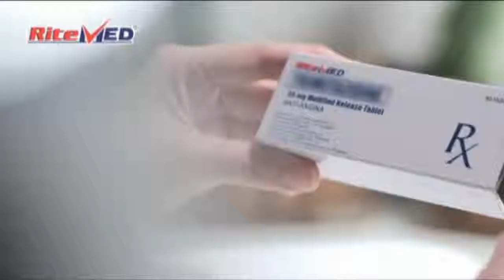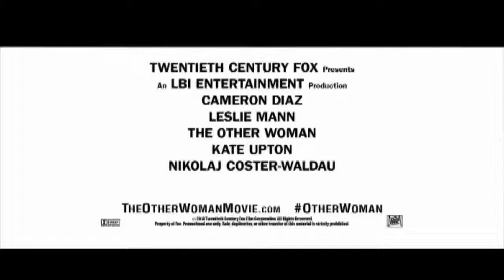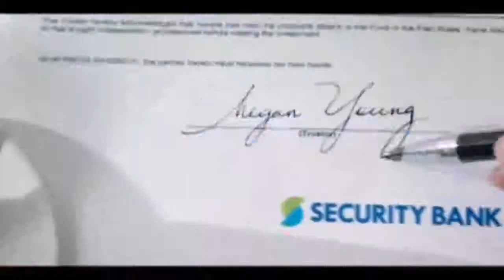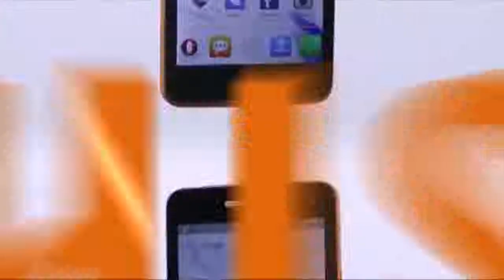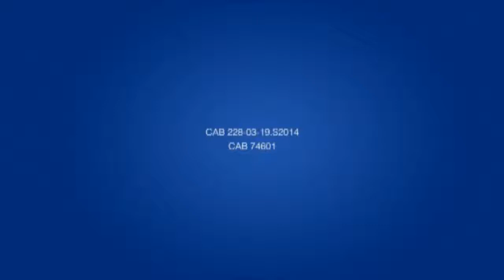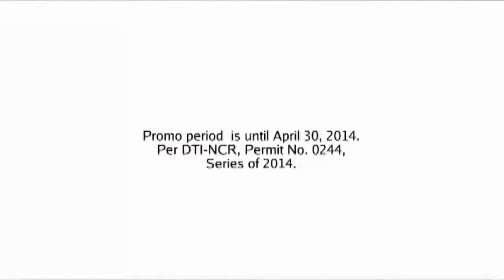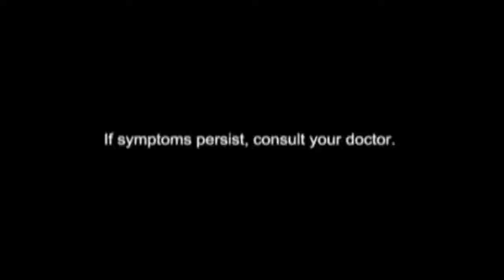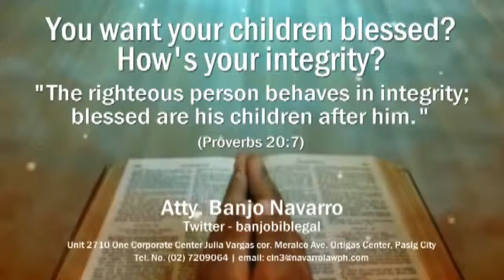FocusMedia May 5 - May 9 Ads